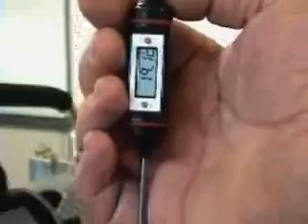Freeze Water by Boiling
Water is placed in a bell jar and the vacuum pump is turned in.  Eventually the water freezes.  Watch and listen to find out why.